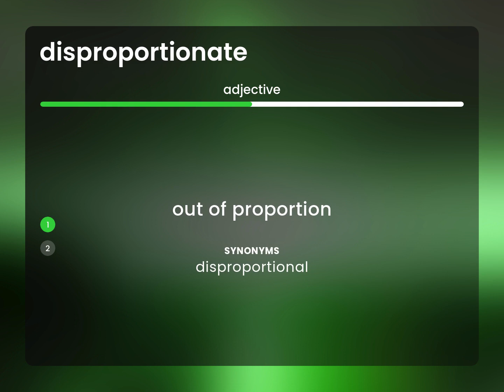Disproportionate • definition of DISPROPORTIONATE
What is DISPROPORTIONATE definition?

Susan Miller (2023, June 7.) What is Disproportionate meaning?